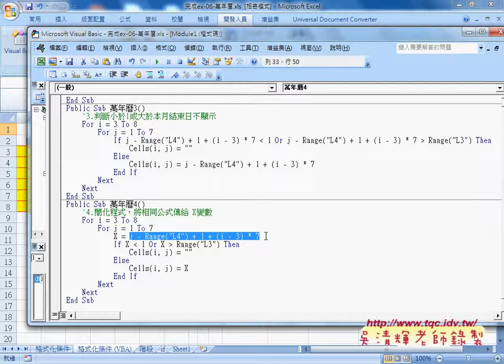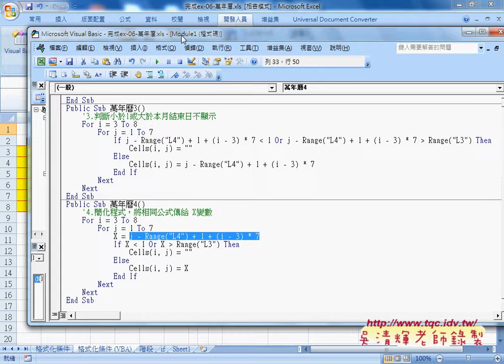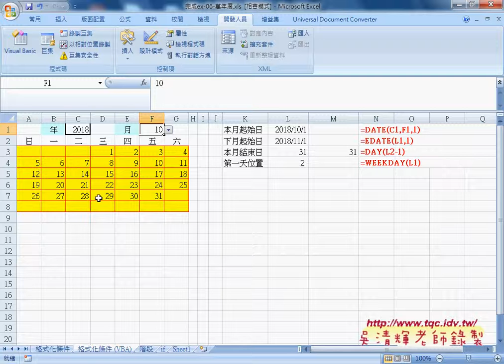04 如何將函數邏輯轉成VBA邏輯說明自強EXCEL函數VBA 吳老師4